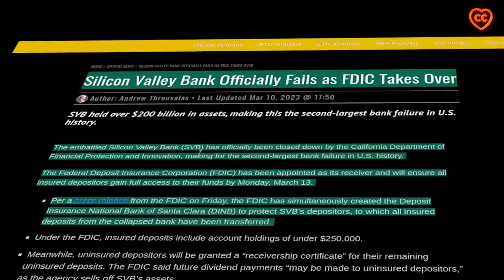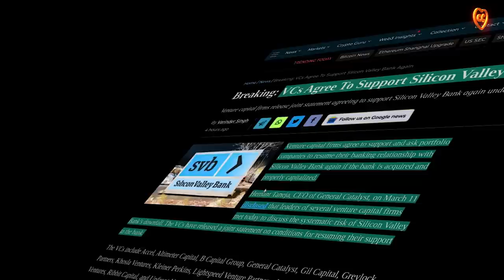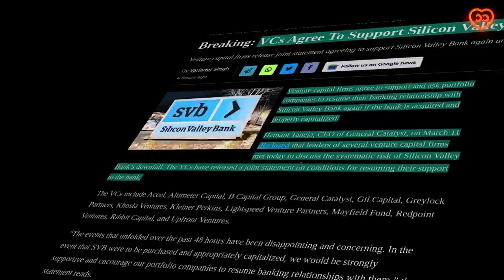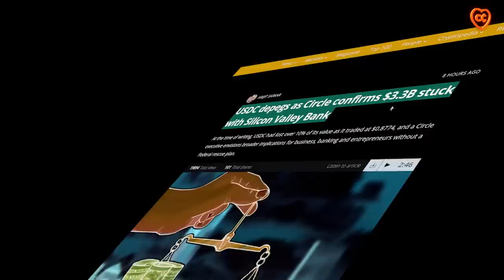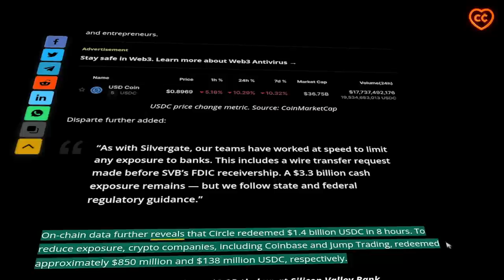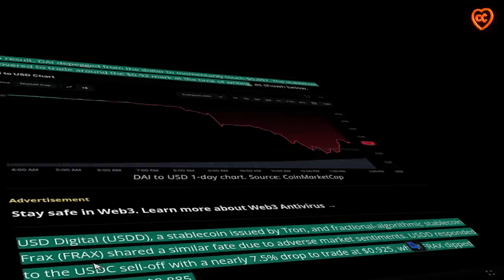КРАХ БАНКОВ ПРОДОЛЖАЕТСЯ! ИЛОН МАСК ПОКУПАЕТ SiLiCON VALLEY?! ПОСЫПАВШИЕСЯ СТЕЙБЛЫ!!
00:00 содержание
00:38 Silicon Valley Bank сообщил о закрытии
01:53 SVB: венчурный капитал спешит на помощь
03:25 обвал USDC
04:!7 эффект домино: посыпавшиеся стейблы

BTC: 1JcJgpSHbrRwgnvLeteXNfNXxLgpDuxyMP
ETH: 0xC8b0CF755bec8155D371676D77A579D7E15fd7eD
DASH: XuhZGGGezSEqnDq5ETBkiMc4ARfS6UxQAi
LTC: LfGpGJjkcrgZV12VNnQdEx79uHgeHSS8oG